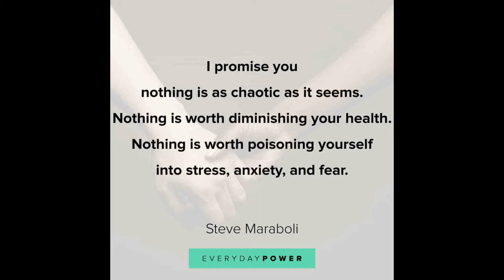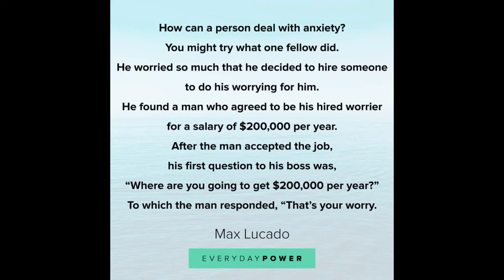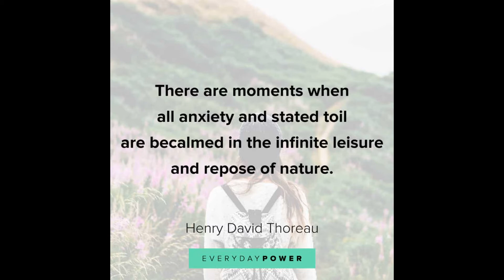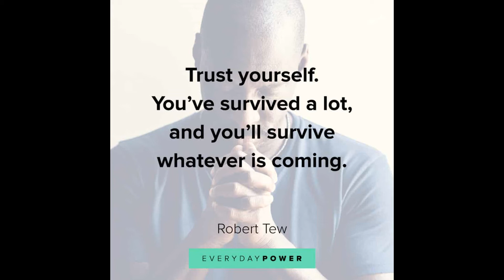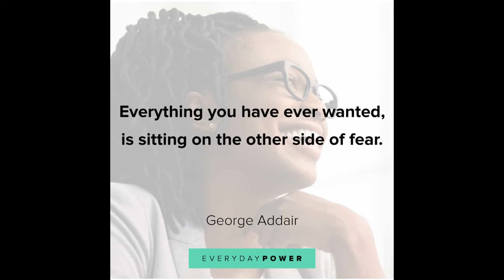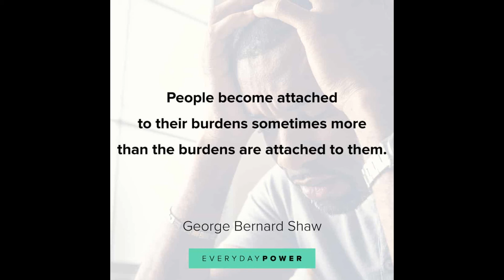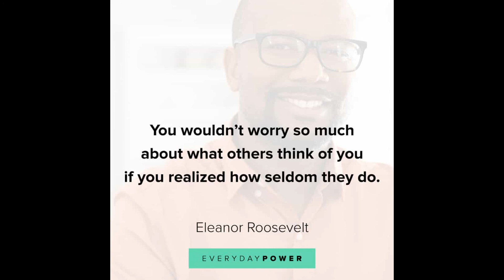Anxiety Quotes to Help Relax Your Mind and Ease Fears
Anxiety is difficult to discuss and even more difficult to live with. If you’re hoping to find a way to ease your anxiousness and decompress from the thoughts stirring around your mind, these anxiety quotes will help you find some much-needed release when you feel as if you’re spinning out of control